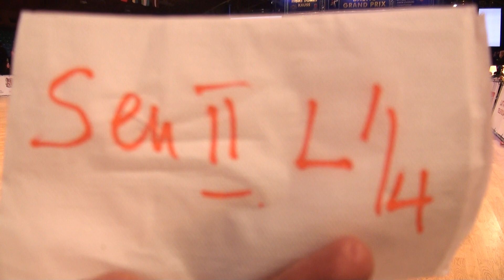00661 Senior II LA. 1/4 f. Baltic Grand Prix 13.12.2019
International Dancesport Festival - Baltic Grand Prix 2019
Place: Kipsala international Exhibition Centre, Kipsalas 8, Riga, LATVIA

Organizer: Dance Centre “ Spektrs” ( director- Aigars Svars)

Internet live broadcast on 14th and 15th of December

starting from 19:00 (18:00 in CET zone)

WDSF World Junior II Standard Championship official hotels: BELLEVUE Park Hotel Riga(RIXWELL ELEFANT Hotel).

BELLEVUE Park Hotel is located 2,5 km form the competition place, 8 km from the airport

Международный Фестиваль Танцевального Спорта Baltic Grand Prix 2019

Место проведения: Международный выставочный центр Кипсала, Kipsalas 8, Рига, Латвия

организатор: Dance Centre "Spektrs" ( директор-Айгарс Сварс)

Прямая интернет-трансляция 14 и 15 декабря, начиная с 19: 00 (18: 00 в зоне CET)